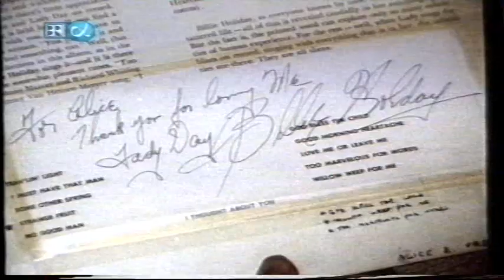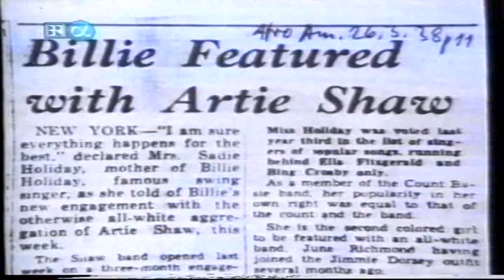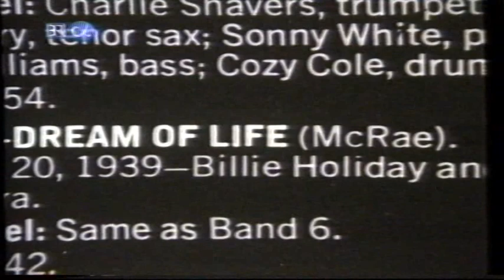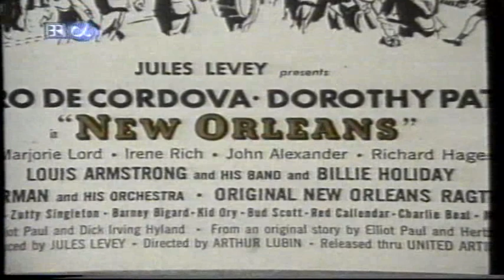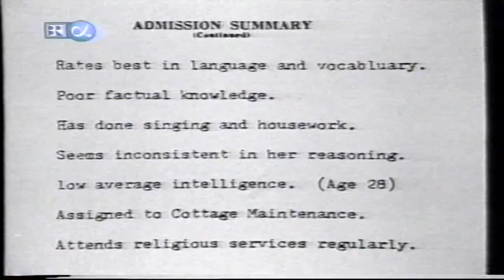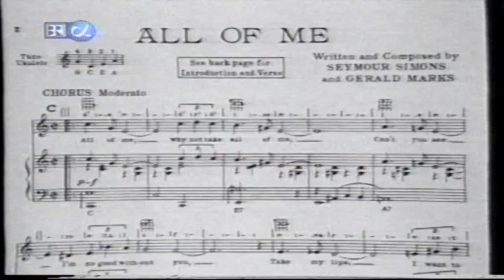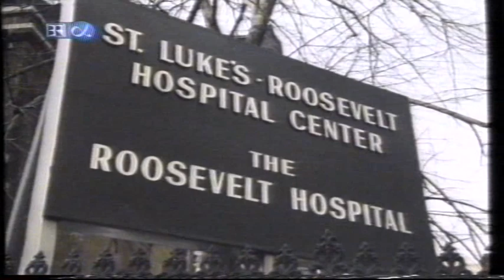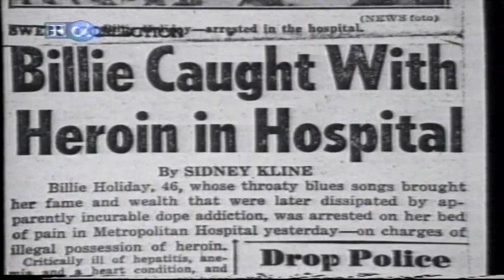LADY DAY'S LANGE NACHT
Die Geschichte der Billie Holiday 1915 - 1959